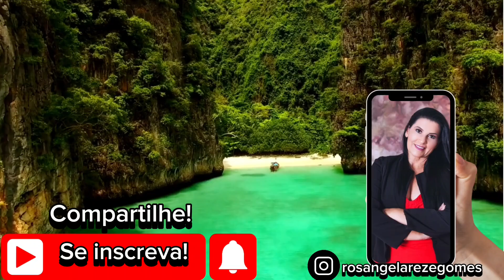SALMOS NO COTIDIANO. LIÇÕES PARA O DIA À DIA.